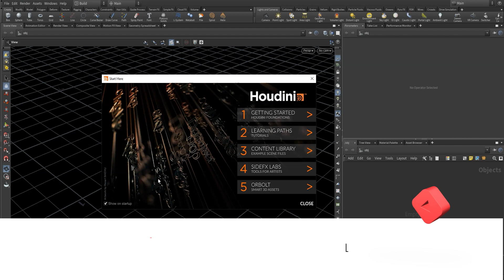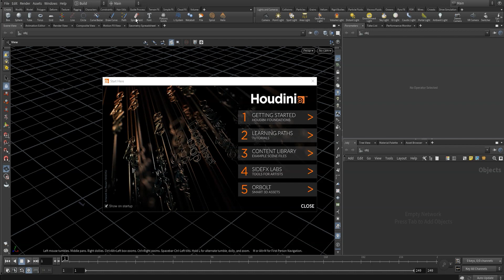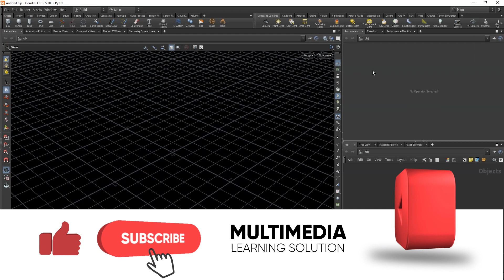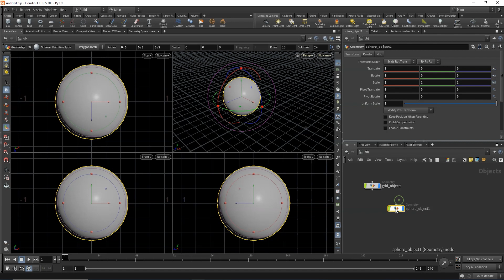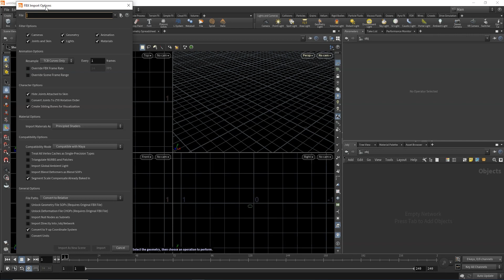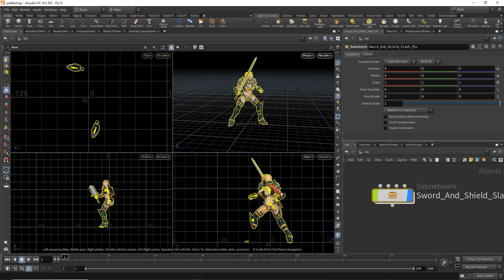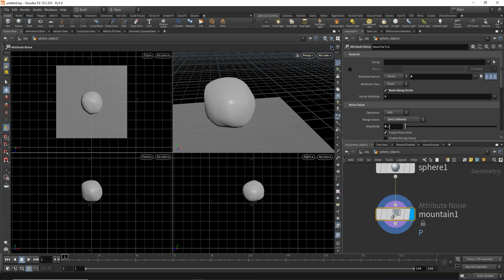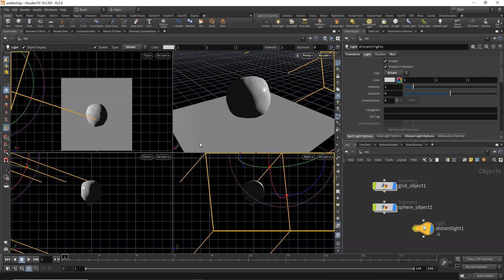introduction to houdini fx | For beginner | Episode - 01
Houdini FX is a powerful visual effects and animation software developed by SideFX. It is widely used in the film, television, gaming, and advertising industries for creating stunning visual effects and simulations. Houdini FX is known for its procedural workflow, which allows artists to create complex and realistic effects by manipulating parameters and using algorithms to generate results.